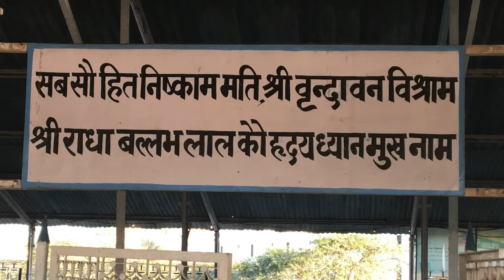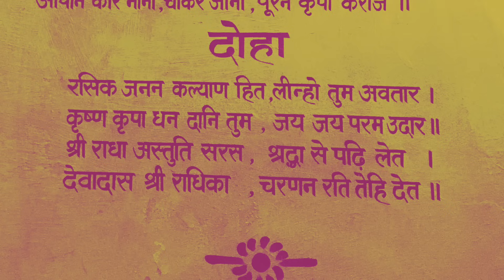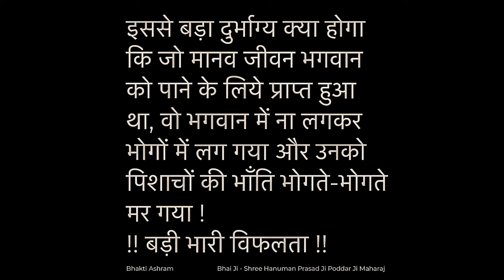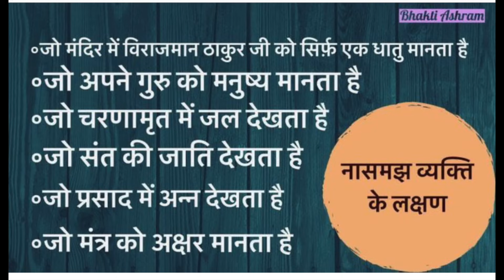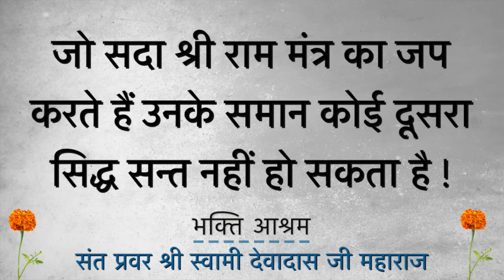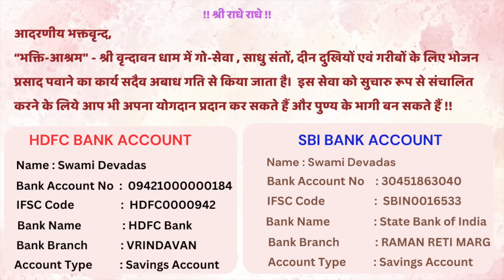श्री मलूक पीठ का दिव्य इतिहास - Malook Das Ji Charitra 09